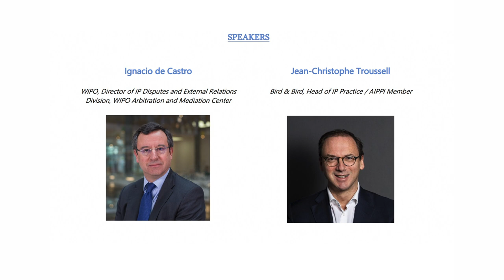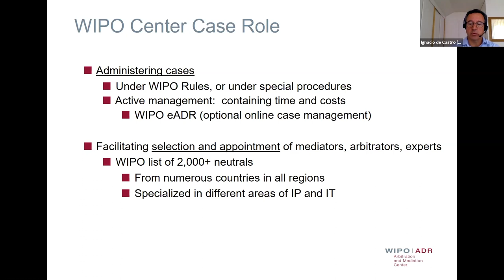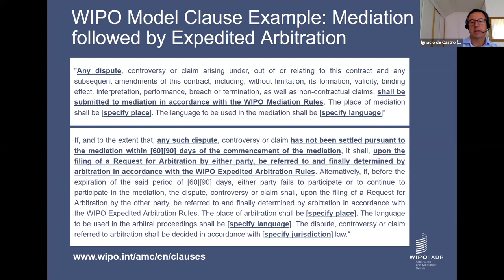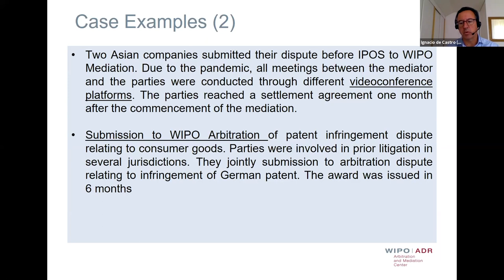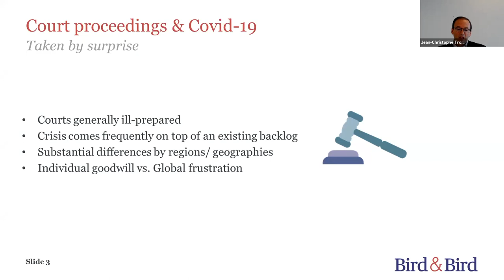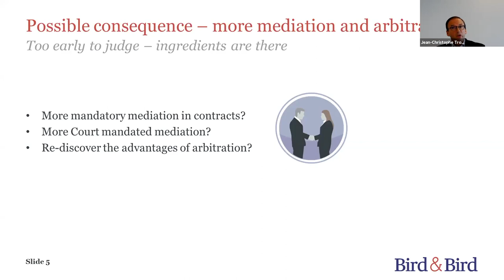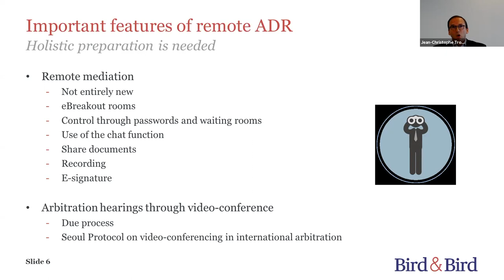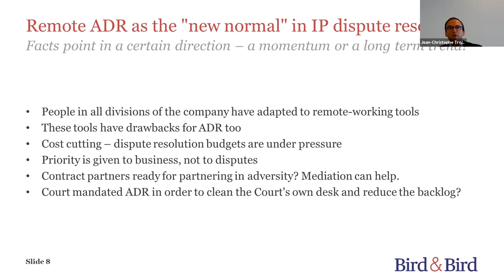Current Trends in WIPO Mediation and Arbitration for Intellectual Property and Technology Disputes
Despite the complex global situation, the WIPO Arbitration and Mediation Center continues to receive and administer intellectual property (IP) and technology disputes under the WIPO Mediation and Arbitration Rules.

In this webinar, jointly organized by AIPPI and WIPO, the speakers discuss current trends in the use of mediation and arbitration to resolve IP disputes, including the WIPO Center’s recent experience regarding the use of technology for meetings and hearings and online case management tools such as WIPO eADR, the referral to mediation or arbitration of IP cases pending before national courts, and the impact that the Covid-19 crisis may have in terms of contractual issues (e.g. delays in reaching milestones, minimum royalties, etc.) on which the parties might find beneficial to use WIPO mediation or expedited arbitration rather than to litigate.

SPEAKERS AND MODERATORS

Ignacio de Castro
Director, IP Disputes and External Relations Division, WIPO Arbitration and Mediation Center
Ignacio de Castro is the Director of the IP Disputes and External Relations Division at the WIPO Arbitration and Mediation Center in Geneva. Ignacio is a Spanish lawyer and an English solicitor. Ignacio holds an LL.M. degree from King's College London. Ignacio supervises the administration of a growing number of cases submitted to the WIPO Center under the WIPO Mediation, Arbitration and Expedited Arbitration Rules.

Aurélia Marie
Partner, Beau de Loménie / AIPPI Member
Aurélia Marie is a partner at Beau de Loménie. She leads the firm’s trademarks, domain names, designs department. She specializes in signs (trademarks, company names, trade names, domain names, etc.), designs and related matters. She is a qualified European and French trademark and design attorney with a post-graduate degree in the law and practice of international contracts (Paris X University) and IP law (Paris II University).

Jean-Christophe Troussel
Head of IP Practice, Bird & Bird / AIPPI Member
Jean-Christophe Troussel is an intellectual property partner and the head of the IP practice of Bird & Bird in Brussels, where he offers over 25 years' hands-on experience in all sorts of contentious and transactional matters in IP and technology, with in-depth expertise in sectors including food & beverage, life sciences and consumer goods.

Arno Hold
Executive Director, AIPPI
Arno Hold is the Executive Director of AIPPI. Prior to that, he held positions at University of St. Gallen, the London School of Economics (LSE), the World Trade Institute (WTI) and served as Coordinator of International Cooperation at the Swiss Institute of Intellectual Property (IPI).